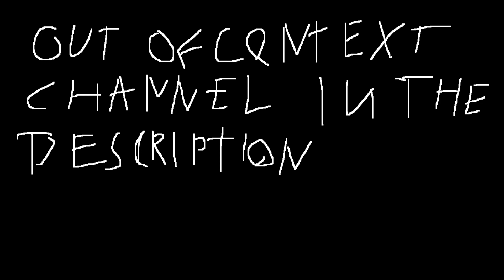I Got The Demon Gauntlet | Funny Moments Geometry Dash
@UsernameVsGroup   - Group Channel ( Out Of Context )